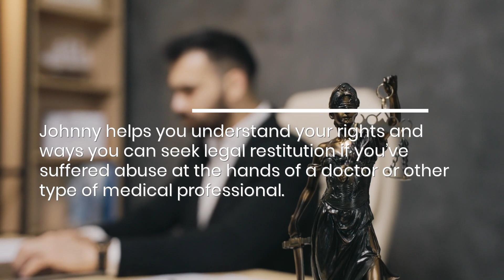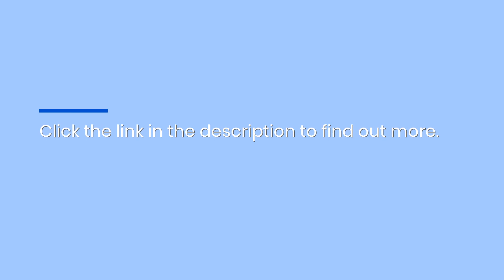Elizabethtown, KY Attorney Helps Doctor Sex Abuse & Indecent Exposure Victims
If you've suffered sexual abuse at the hands of a medical professional, Abuse Guardian offers legal services in Kentucky, now with Johnny Bruce, Esq., providing guidance for survivors of indecent exposure and unwanted touching. for more details.